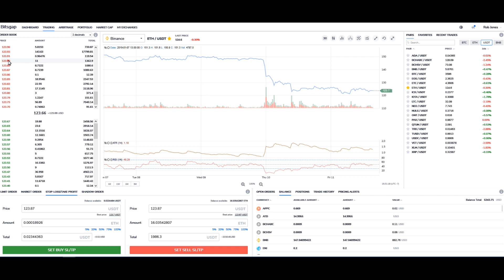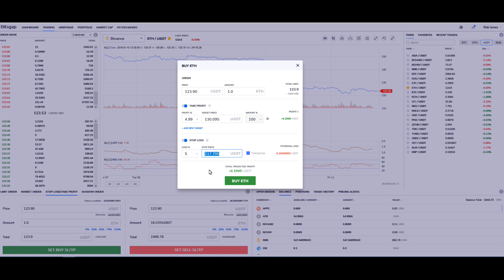How to set Stop Loss & Take Profit on BUY with Bitsgap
Start using stop loss and take profit order on 30+ cryptocurrency exchanges from one single interface

Stop loss & take profit is an extremely beneficial type of cryptocurrency trading orders, that can be used both for buying and selling crypto assets.

In this video, I will show you how to set stop loss and take profit on buy with cryptocurrency multi-exchange trading platform bitsgap.com

This technique will allow you to set complex orders easily with one click:
1) Analyze the order book to find interesting resistance levels, which will be leading to massive growth, once broken.
2) Use stop loss and take profit order to buy crypto when the resistance level is broken
3) Set your profit targets, which will automatically transform into sell orders, once your buy will be executed.
4) Protect your order with a stop loss feature